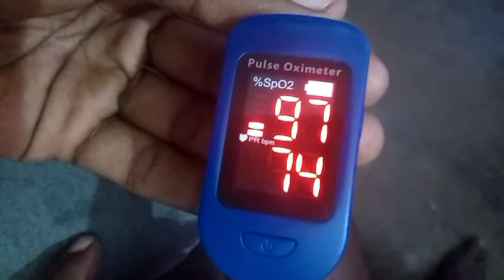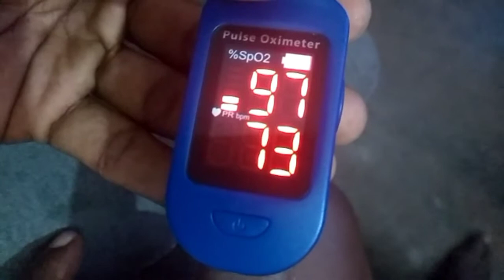Holistic Intervention for COVID 19 positive Home Isolation Patient SPO2 level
Holistic intervention